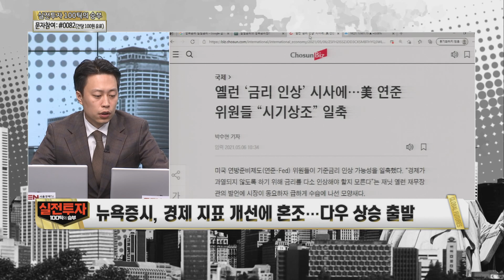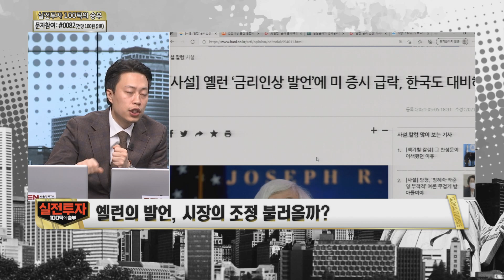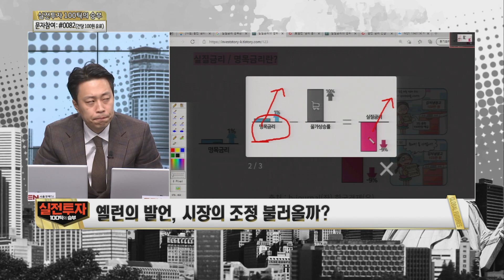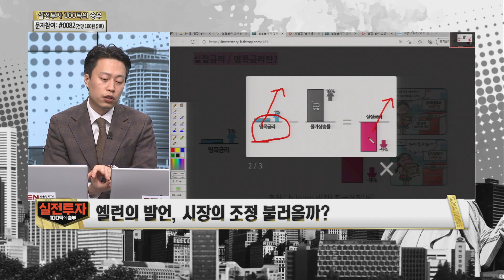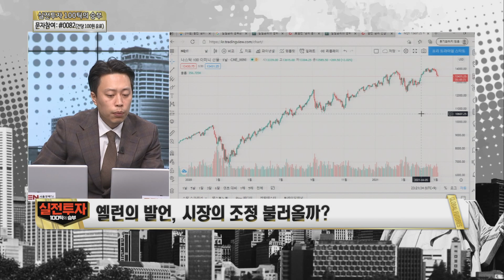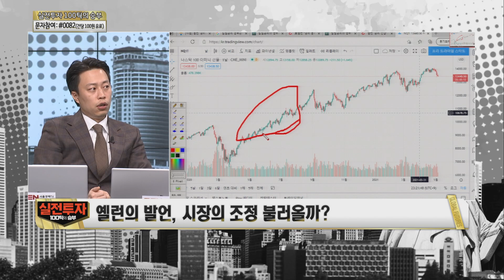옐런 "시장 환경 금리 인상 야기" 증시의 호재가 아닌이유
옐런 "시장 환경 금리 인상 야기" ​증시의 호재가 아닌 이유